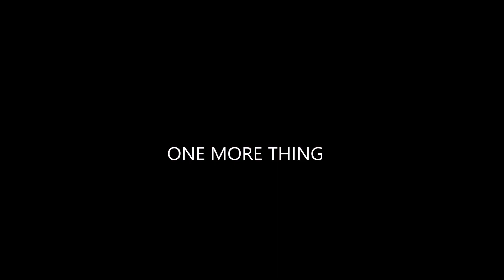Couples Clothes Swap Challenge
Hope you enjoy the Couples Challenge.
Ask us Questions for a Q&A!